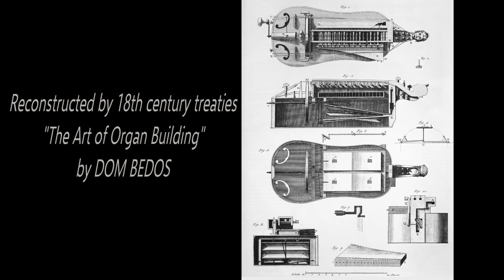Lira Organizzata by ZAYA-RUZO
This forgotten instrument was invented in the middle of 18 century and was described in the treatise of French monk Dom Bedos called "The Art of Organ building". Among 400 engravings in the two volumes of his work there is a "lira organizzata", - hurdy-gurdy with a small pipe organ hidden inside it's body. This is a presentation of the replica of this instrument. There were some improvements in the action of this hurdy-gurdy-organ comparing to historical design to achieve more possibilities and convenience for todays performers. The instrument was designed and built by Anatoly ZAYA-RUZO (USA). For more info and availability please visit his